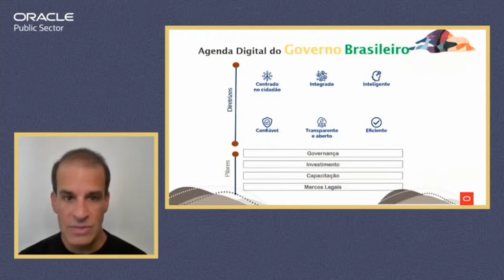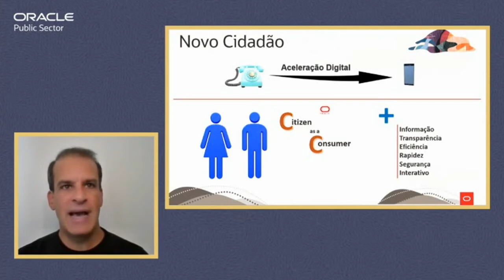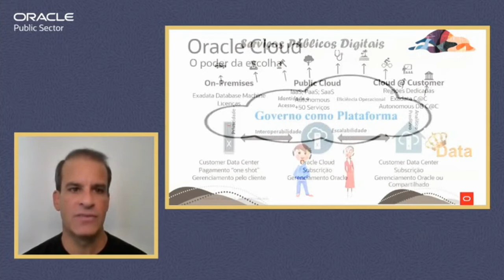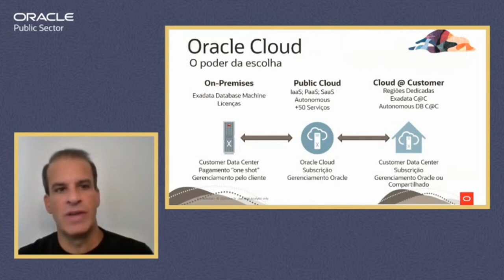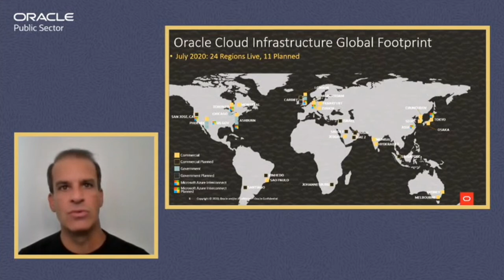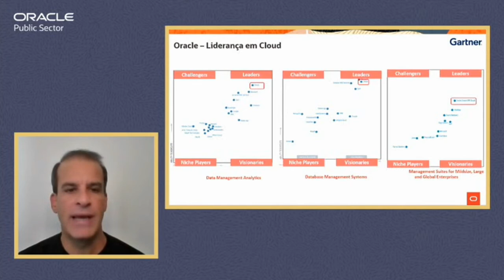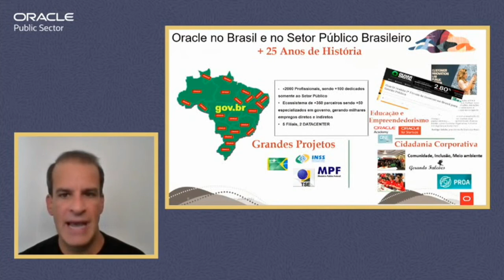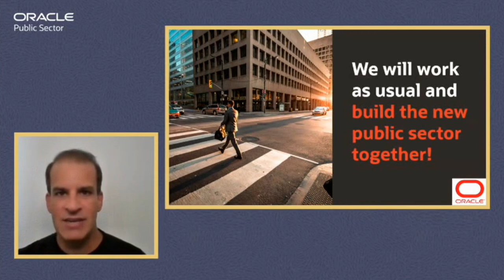Confiança é a base do serviço público digital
Confiança. Esse é o pilar central para o cidadão brasileiro consumir um serviço publico digital, afirmou o VP da Oracle Brasil, Rodrigo Solon, ao abrir o Oracle Transformation Day, no dia 11/08. Ele lembrou que o cidadão quer rapidez, quer interatividade, quer privacidade, mas exige qualidade no serviço digital para mudar a forma de relacionar com o governo.